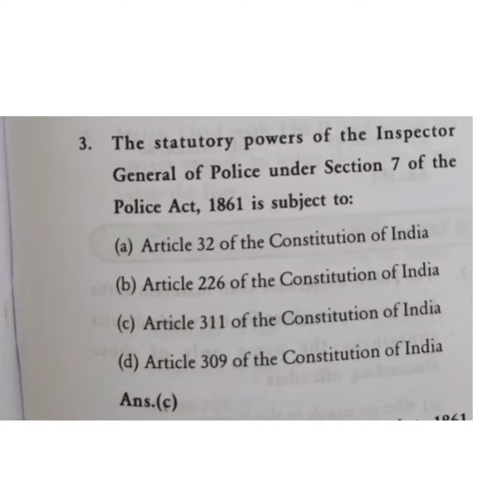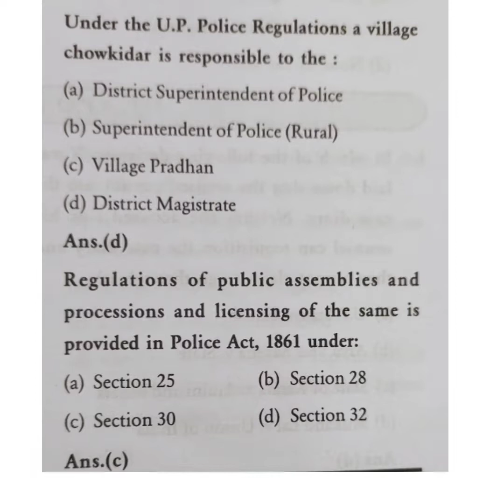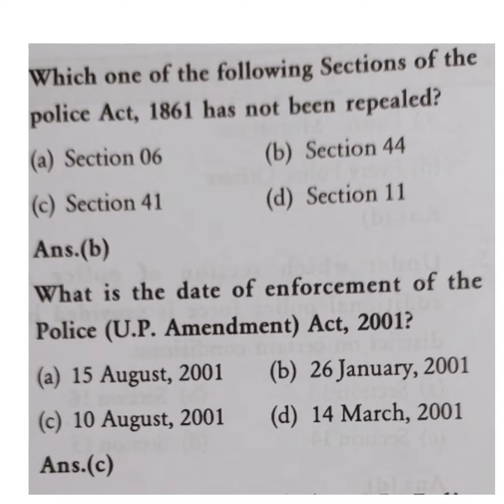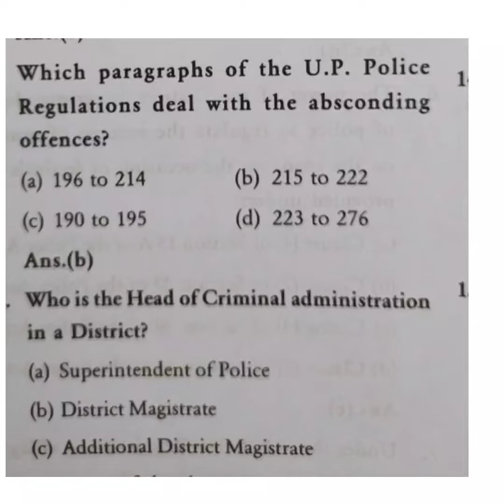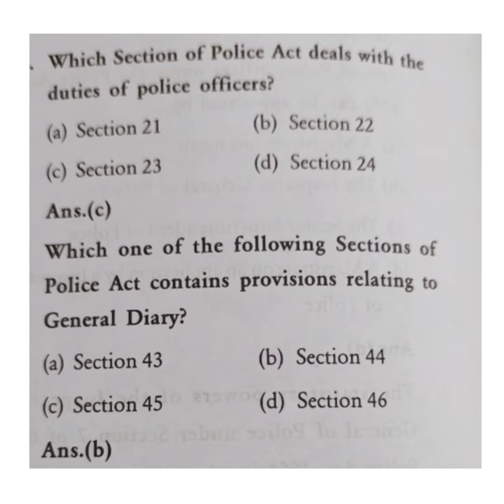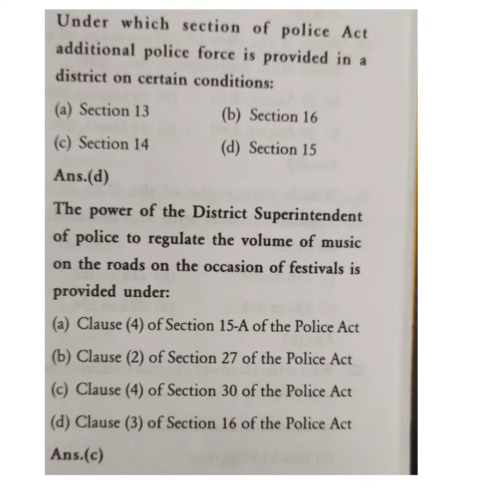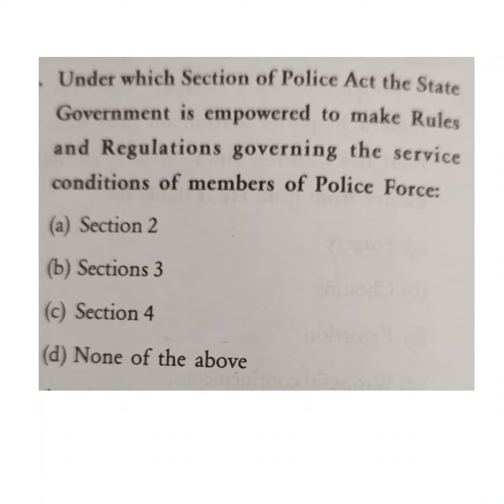UP APO Previous year question paper#upapo#uppsc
UP APO 2002 PREVIOUS YEAR QUESTION PAPER WITH SOLUTION